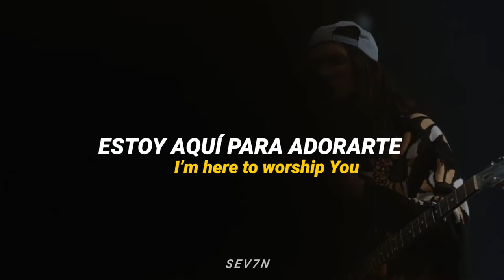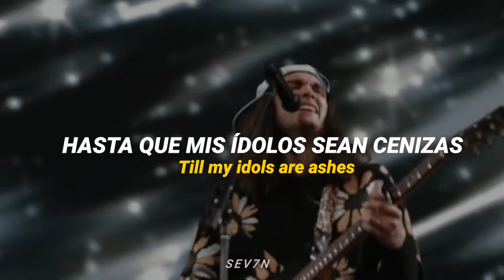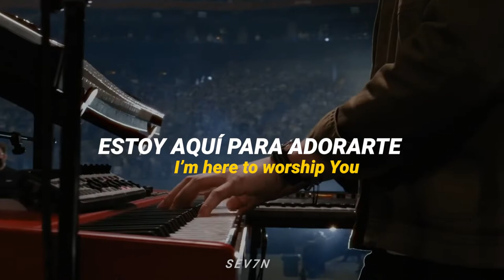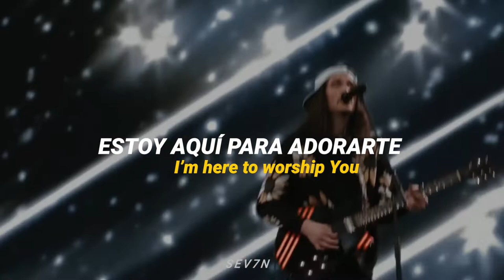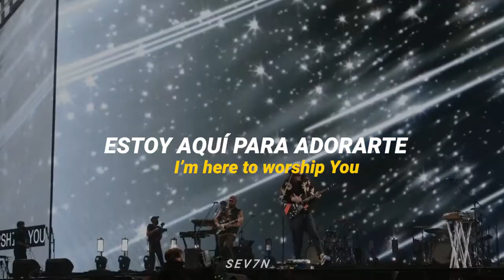Passion, Sean Curran - Maranatha (Official Music Video) || Sub. Español + Lyrics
No te pierdas de las nuevas canciones .